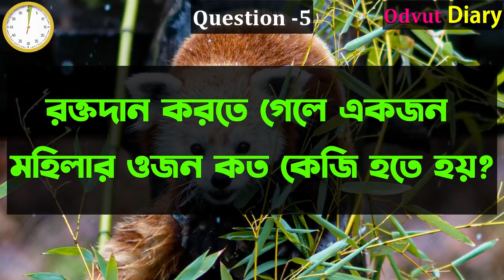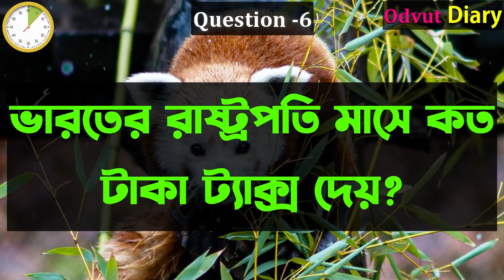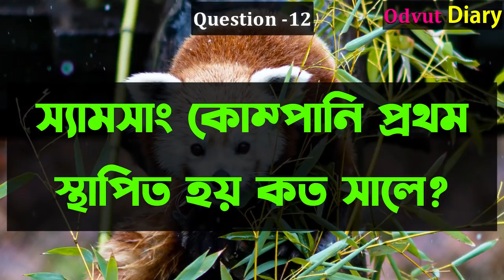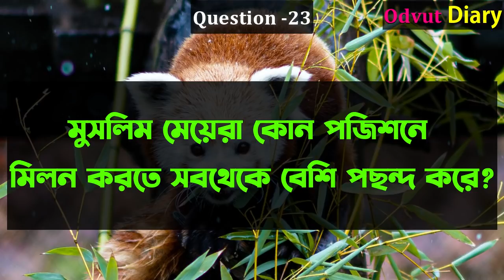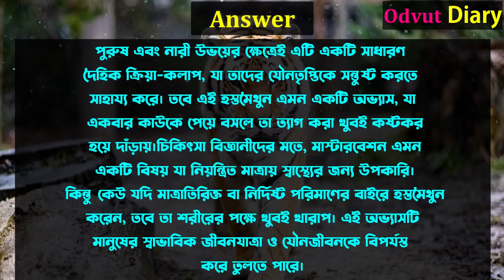Bangla Gk\Bangla Gk Question/Bangla Quiz/Bengali Gk/Bangla General Knowledge/Gk/Quiz/Part 559